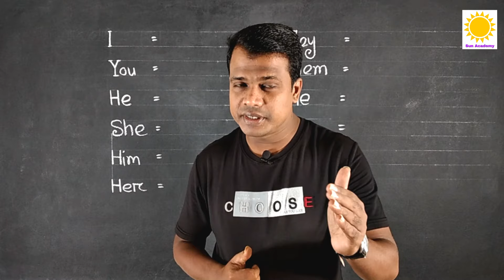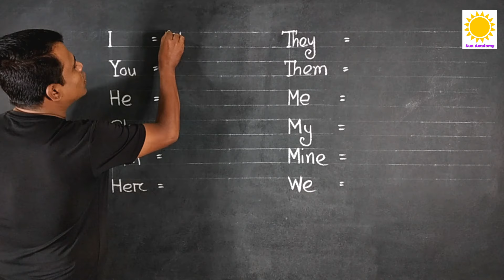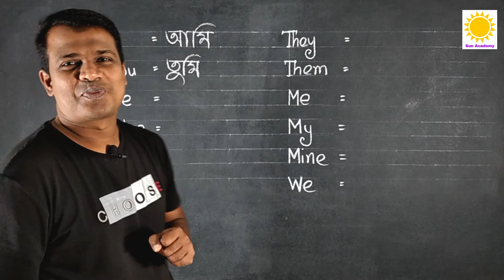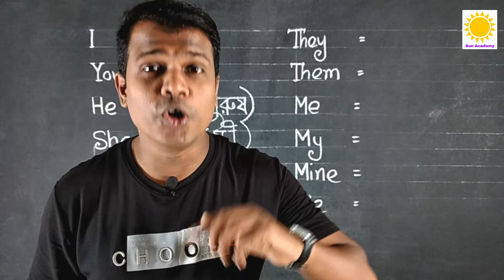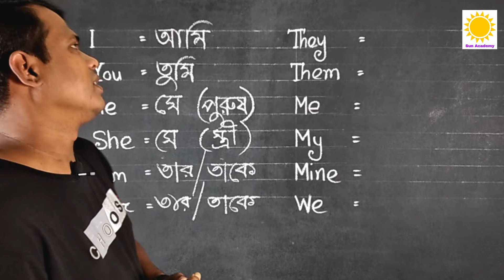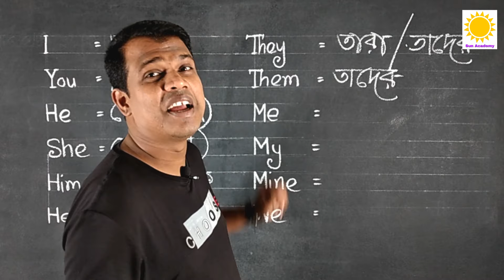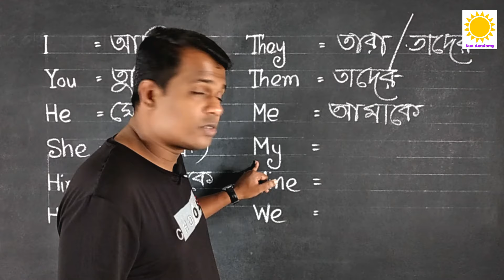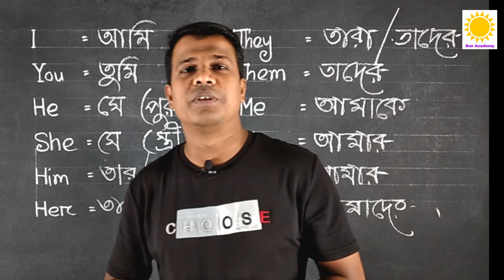Basic english learning || learning english in bangle || learning vocabulary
Basic english learning II learning english in bangle II basic english speaking,made with clear sound and right pronunciation.That make the video perfect for you.মোবাইল চালাতে পারেন কিন্তু English পড়তে লিখতে পারেন না, কিন্তু শিখতে চাচ্ছেন, এমন ভাই বোনরা কমেন্টে আপনাদের মতামত জানাবেন, চেষ্টা করবো আপনাদের উপকার করার জন্য এবং অবশ্যই আমার চ্যানেলটি সাবস্ক্রাইব করে সাথেই থাকবেন।